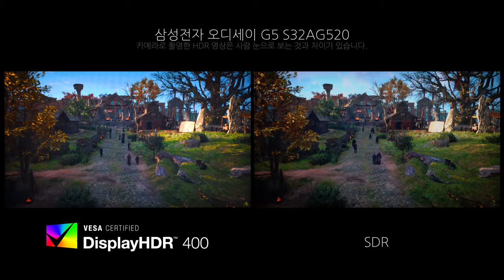Game HDR - 삼성전자 오디세이 G5 S32AG520